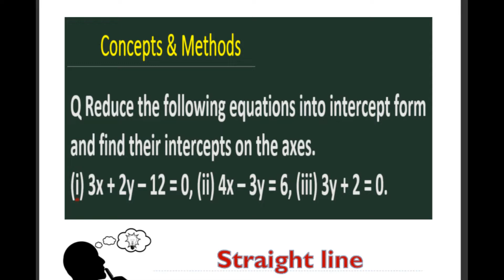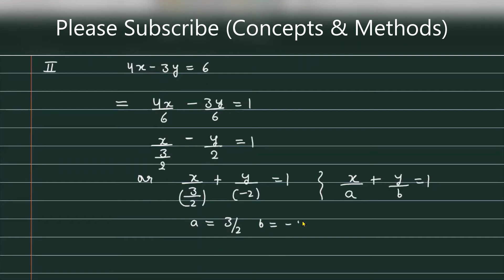Reduce the following equations into intercept form and find their intercepts on the axes ...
Q Reduce the following equations into intercept form and find their intercepts on the axes.
(i) 3x + 2y – 12 = 0, (ii) 4x – 3y = 6, (iii) 3y + 2 = 0.